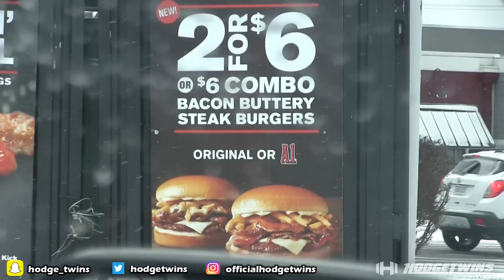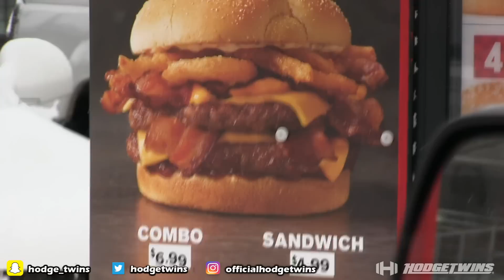Eating Checkers (Rally's) A1 Buttery Steak Burger